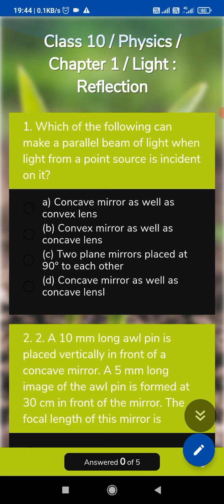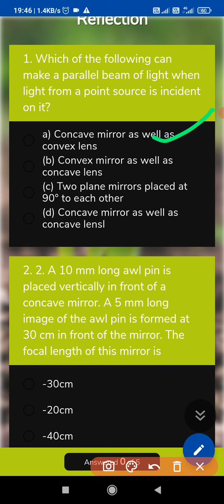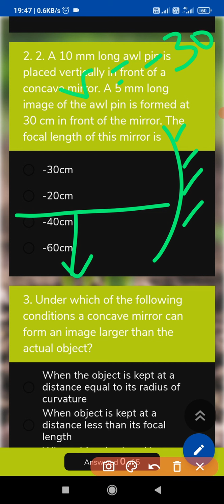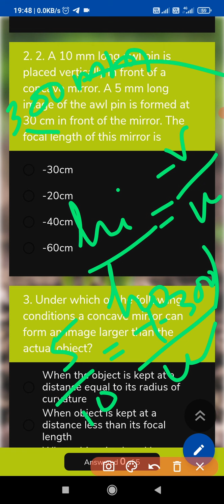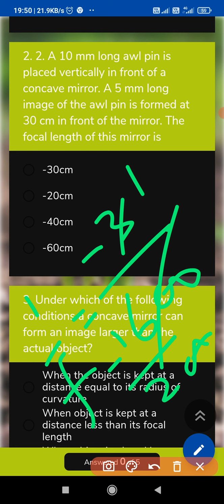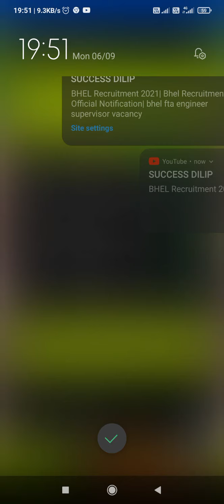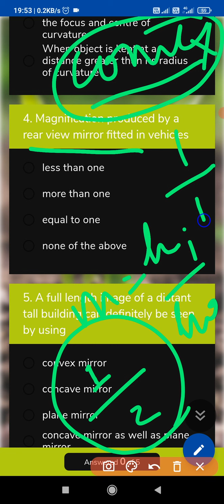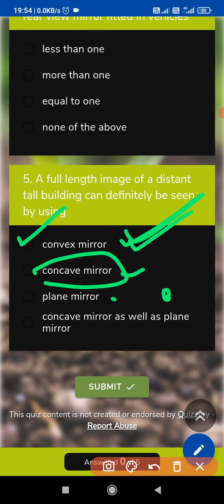Class 10 Physics MCQ (Term 1 Exam) | Chapter 1 Light Reflection Class 10 MCQ (Part 1) | Physics MCQs